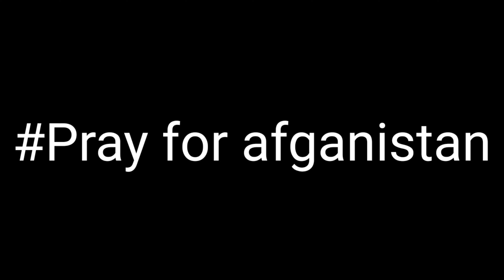What happen in afghanistan?? | Issue explained in tamil | Mrchill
Afghanistan Issue explain in tamil by Mr chill.

Pray for afghanistan pepole...👍